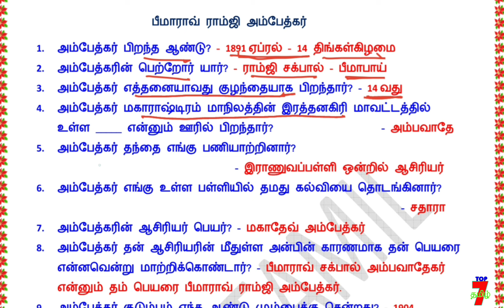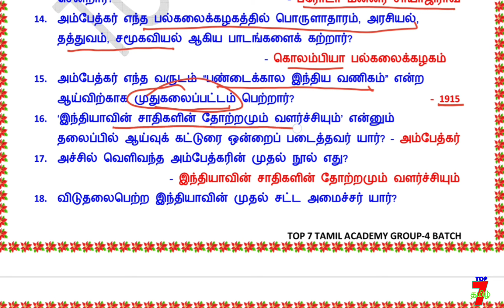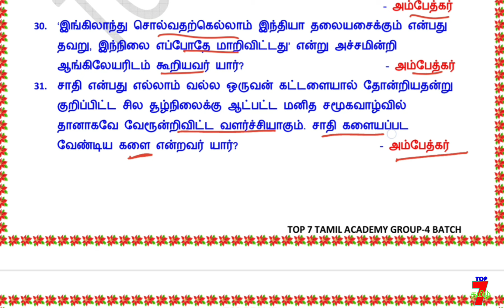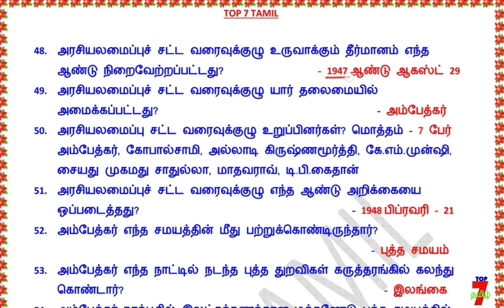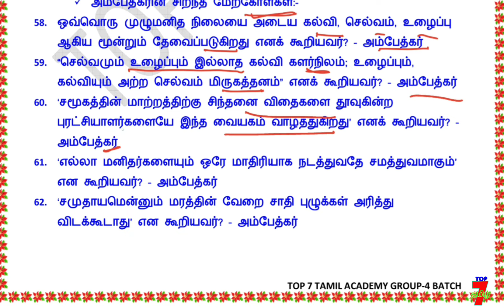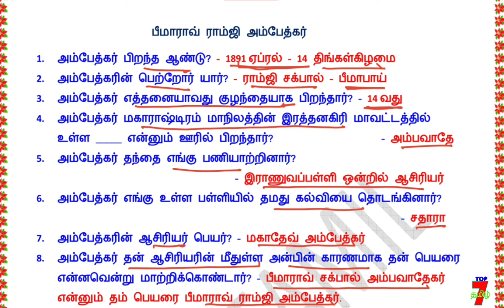💥🕵6-12 தமிழ் பாடத்தில் உள்ள தந்தை அம்பேத்கர் பற்றிய முக்கியமான வினாக்கள்✍️Group-iv exam Tamil 💥🕵